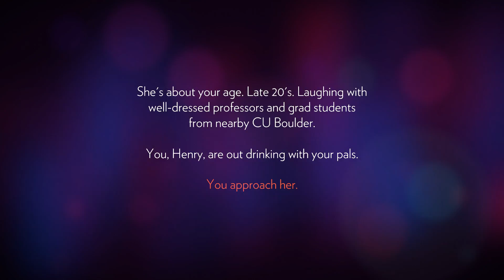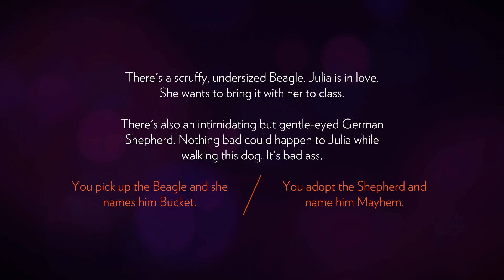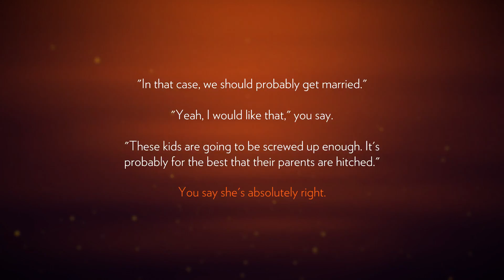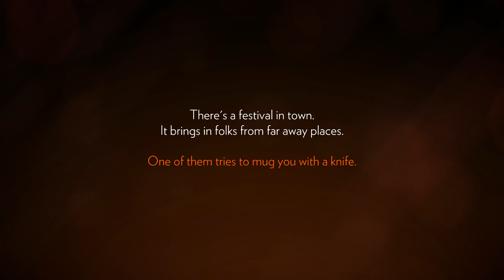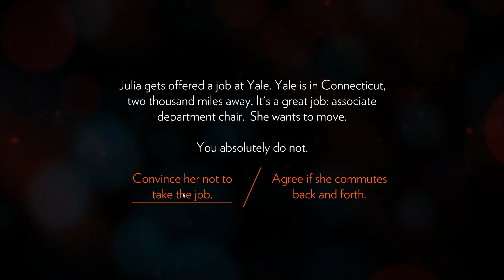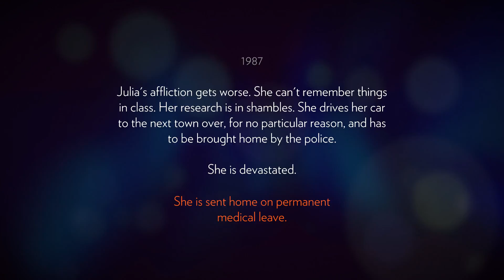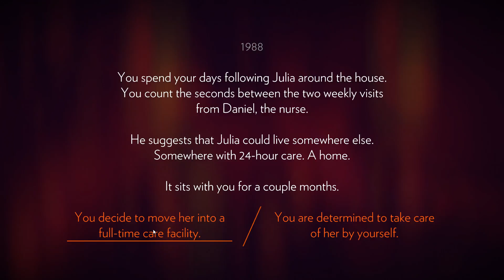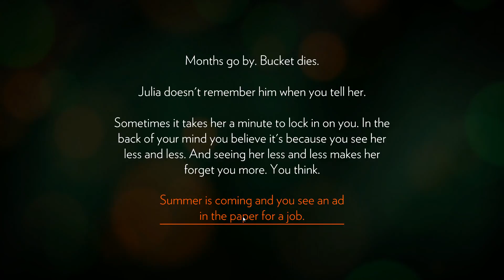[ Part 1 ] Ok Things Are Going Way Out Of Hand: Firewatch [ Gameplay Walkthrough ]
list=PL1qYINhHamsZ75nhS3YGjVPbxCNm2DbL